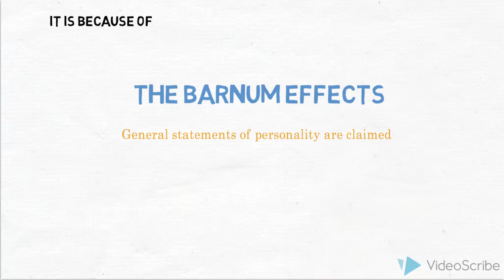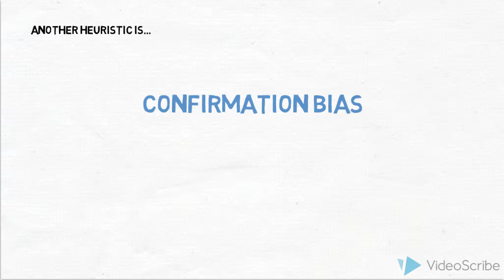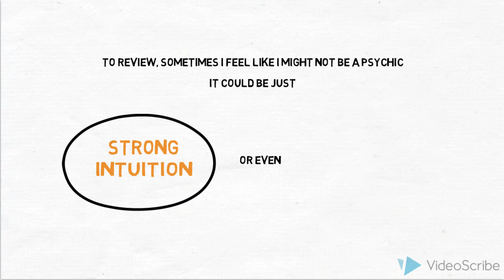Why do people believe in psychic?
PSYC2371 - The Science of Everyday Thinking

Sasti Pretita
44034746